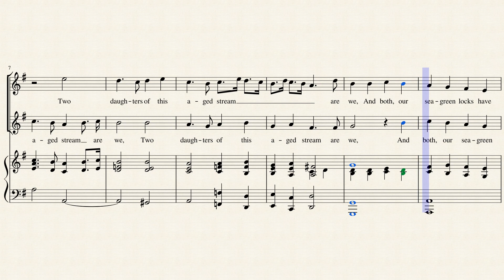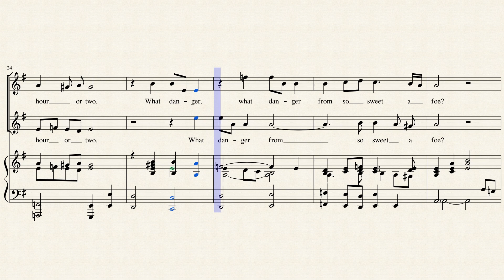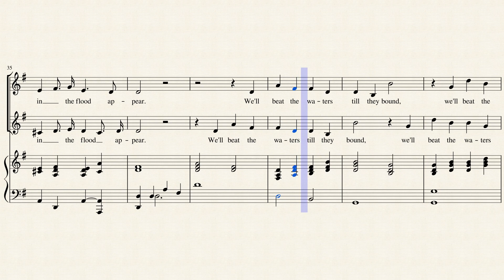Two daughters of this aged stream SA Purcell